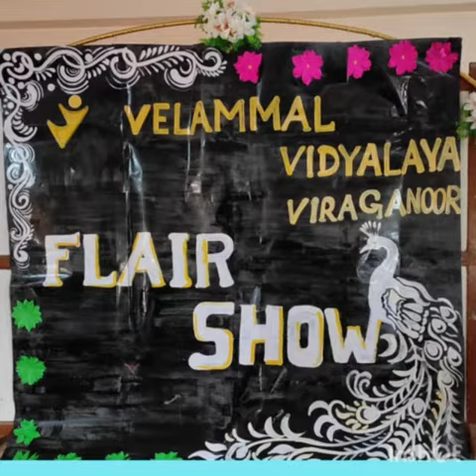Pre Primary compartment "Flair Show'21"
Video from Aruna Basith